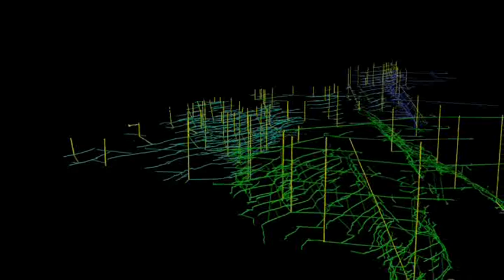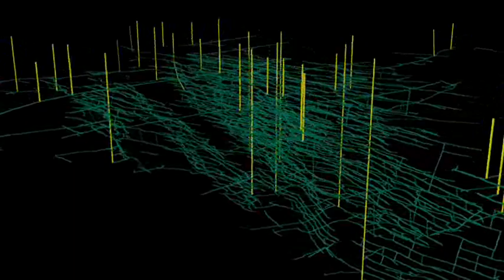St Blazey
Mine workings to the East of St Austell, - Charlestown, Crinnis, Pembroke, Par Consols and Fowey Consols